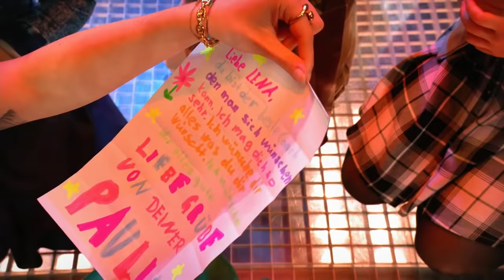Weida & Mohns - Der Mond Ist Aufgegangen (Paulina vs. Till vs. Alina) | Battles | TVK 2022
The Voice Kids: Paulina, Till und Alina sind die drei Kleinsten aus Coach Lenas Team. Deshalb treten sie auch im Battle gegeneinander an und beweisen mit dem Song "Der Mond ist aufgegangen" von Weida & Mohns, dass auch kleine Talente für die große Bühne geschaffen sind. Doch wer sticht beim Battle am meisten heraus?